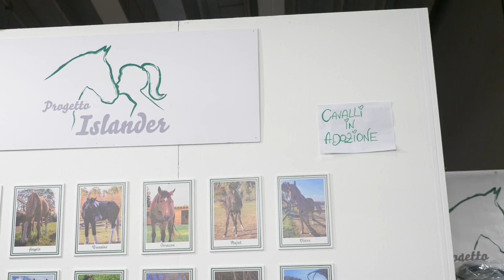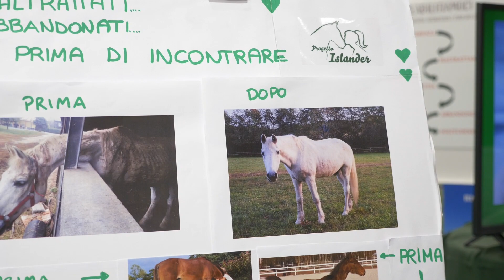Benessere animali, il Comitato Etico e un'Arena "horse friendly"